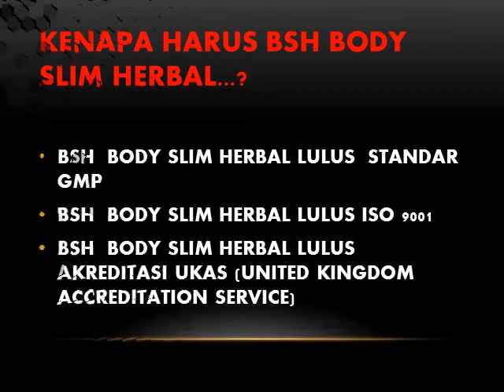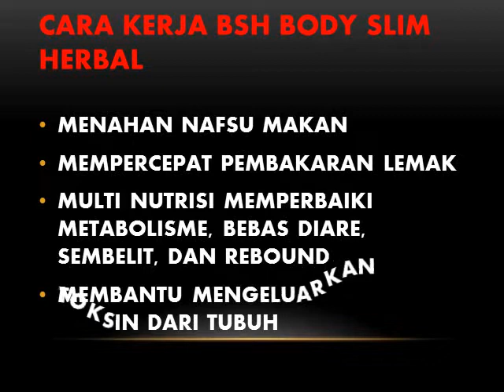082376388992 JUAL BSH BODY SLIM HERBAL ONLINE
Obat pelangsing Body Slim Herbal mampu menurunkan berat badan secara cepat dan aman. Dengan Body Slim Herbal miliki berat badan ideal, bebas dari kegemukan dan tampil percaya diri.

Body Slim Herbal diperkaya dengan Vitamin E sehingga tidak menyebabkan tubuh kendor. Produk ini dirancang secara khusus untuk menekan nafsu makan, mempercepat metabolisme tubuh, detoksifikasi racun dalam tubuh, membakar lemak terutama di paha, lengan dan perut. Uji klinis telah menunjukkan bahwa produk ini aman dan tidak memiliki efek samping.

Jaminan keamanan dan kualitas dari Body Slim Herbal:
1. Lulus Standard GMP ( Good Manufacturing Practice)
Standard International yang menjamin pengujian bahan aktif farmasi, diagnostik, makanan, produk farmasi, dan alat kesehatan.

2. Lulus Standard ISO 9001
ISO 9001 merupakan standar Internasional di bidang system manajemen mutu. Suatu lembaga/ organisasi yang telah mendapatkan akreditasi (pengakuan dari pihak lain yang independen) ISO tersebut, dapat dikatakan telah memenuhi persyaratan internasional dalam hal manajemen penjaminan mutu produk/ jasa yang dihasilkannya.

3. Lulus Akreditasi UKAS ( United Kingdom Accreditation Service)
Akreditasi UKAS adalah kunci untuk memastikan bahwa konsumen, pemasok, pembeli dan specifier dapat memiliki keyakinan dalam kualitas barang.

Bahan apa saja yang digunakan dalam produk pelangsing body slim herbal? Kapsul pelangsing ini mengunakan bahan alami. Komposisi obat diet Body Slim Herbal :

    Lotus Leaf
    Extracts From Zisu
    Psylliun Huks
    Oriental Water Platain
    Bamboo Shoot
    Seedfat

Psylliun Huks tanaman kaya serat telah lama digunakan untuk suplemen diet, manfaat lain serat psylliun dapat menurunkan kolesterol dan gula darah.

Bamboo Shoot tunas muda yang tumbuh dari akar tanaman bambu, rebung ini sering digunakan sebagai bahan sayur, rebung kaya kalium berperan mencegah atau mengurangi resiko stroke. Rebung juga kaya serat yang dapat membantu program diet.

Lotus Leaf atau Teratai di negara China sudah lama digunakan sebagai obat herbal penurun berat badan, daun teratai juga sering digunakan dalam pengobatan tradisional.

Petunjuk Pemakaian Body Slim Herbal:
Diminum 1 kapsul satu kali sehari dengan air hangat, setiap pagi sebelum atau sesudah sarapan. Jangan mengkonsumsi lebih dari yang dianjurkan.
Dilarang dikonsumsi oleh ibu hamil dan menyusui.
Dilarang dikonsumsi oleh penderita liver, penyakit ginjal, penderita diabetes, ketergantungan alkohol atau sedang mengkonsumsi obat dari dokter.
Aman dikonsumsi untuk usia 18 – 60 tahun.
Hindari susu, minuman bersoda dan minuman beralkohol, karena akan menetralisir pengaruh obat dan mengurangi efektivitas produk. ( jika tidak kuat pantang sebaiknya 5 jam setelah konsumsi baru minum susu dll) .
Perbanyak konsumsi atau minum air putih dan buah untuk memperlancar sistem metabolisme tubuh dan meningkatkan kerja suplemen ini.
Bila sedang sakit, penggunaan obat dihentikan sampe sembuh dulu.
Bila sedang Haid, penggunaan obat dihentikan sementara.